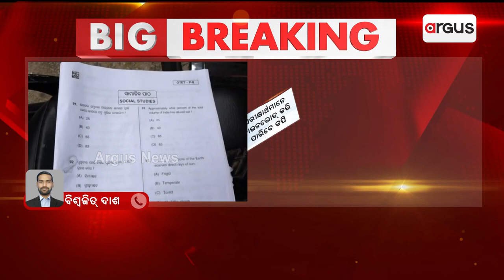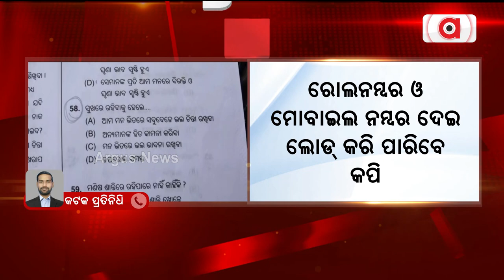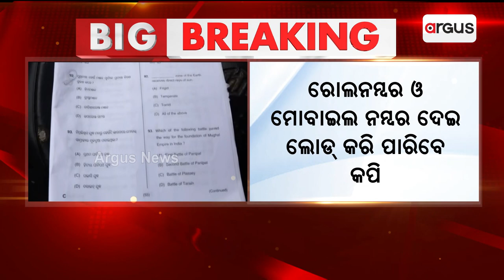OTET ପରୀକ୍ଷା ପ୍ରସଙ୍ଗ। ୱେବ୍ସାଇଟରେ ଉପଲବ୍ଧ ହେଲା OMR କପି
OTET ପରୀକ୍ଷା ପ୍ରସଙ୍ଗ। ୱେବ୍ସାଇଟରେ ଉପଲବ୍ଧ ହେଲା OMR କପି। ପରୀକ୍ଷାର୍ଥମାନେ ଡାଉନଲୋଡ଼ କରି ପାରିବେ କପି।